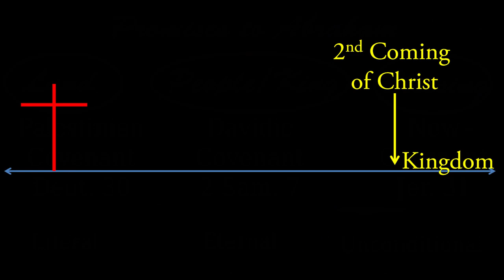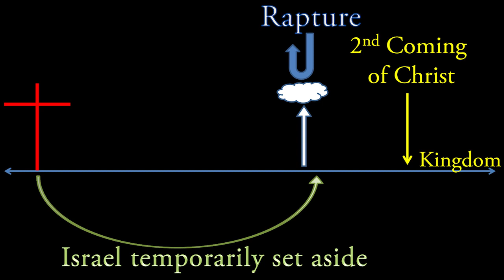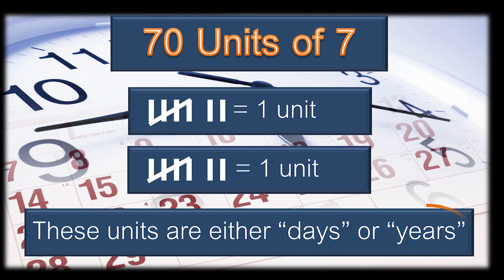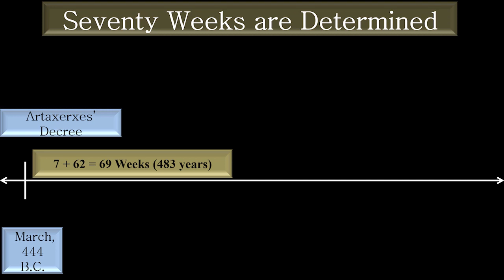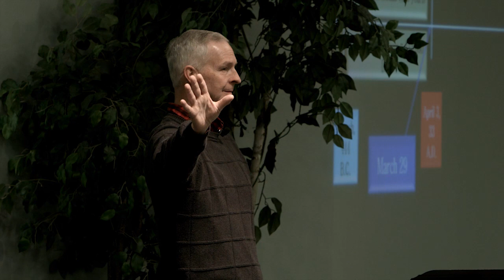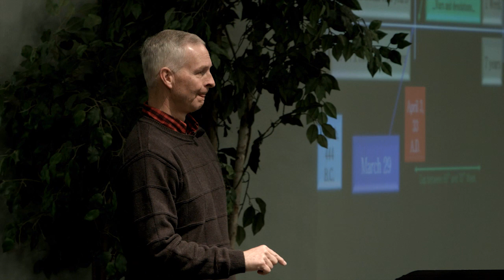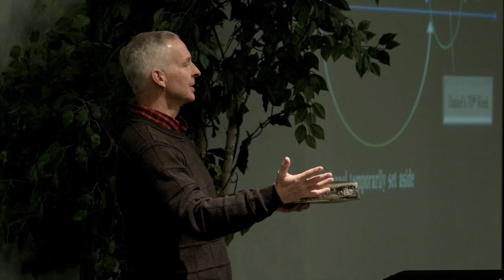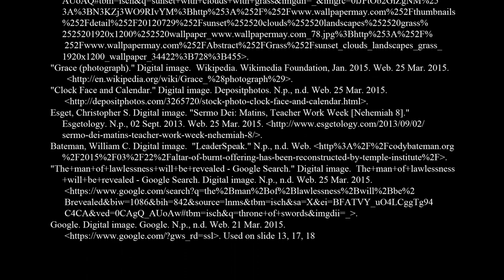WTTB - Week 6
Ever wonder what's in the Bible?  Join Paul as he walks through the bible from cover to cover. Week #6